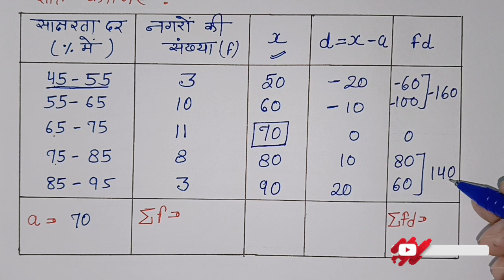कल्पित विधि से माध्य कैसे ज्ञात करें | कक्षा 10 गणित प्रश्नावली 13.1 प्रश्न 9 | सांख्यिकी